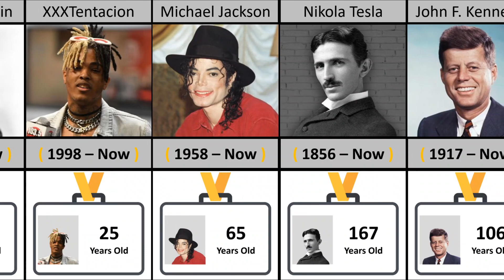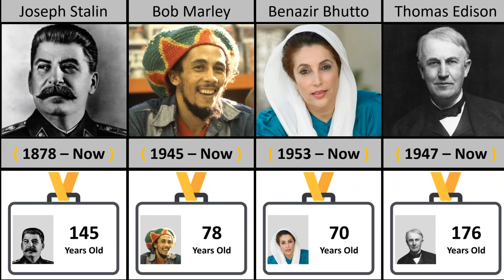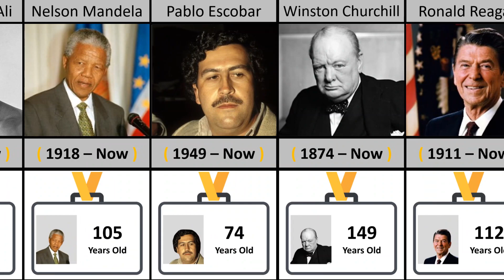If Famous People were Alive, How old would They be Now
world data hd,world data,famous people rumored to be alive after death,famous people that died young,what would they look today,what if they were alive,people that are rumored to be alive,before they were famous,last photos before death,what would 2pac look like if he was alive,is tupac still alive,who died today,famous people,comparison,comparison video,comparison size,compare length,data,If famous people were alive,how old would they be now